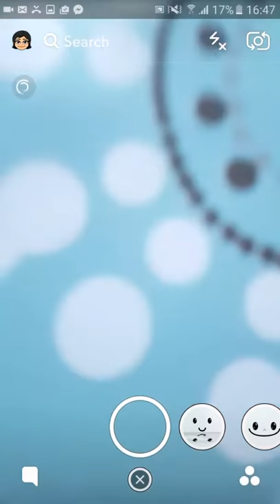How to take video in snapchat